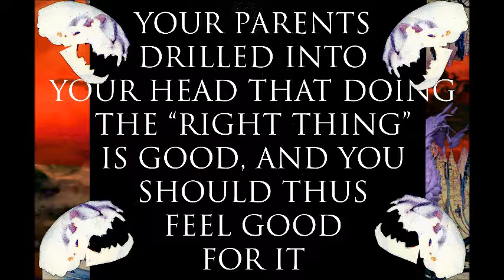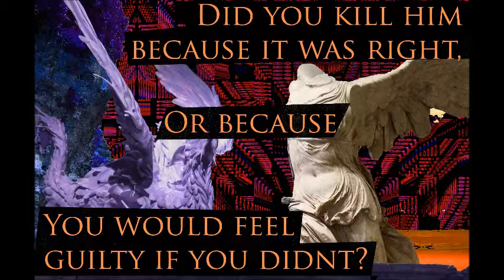Kill Yourself In The Red Desert (17mb)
hello Knife